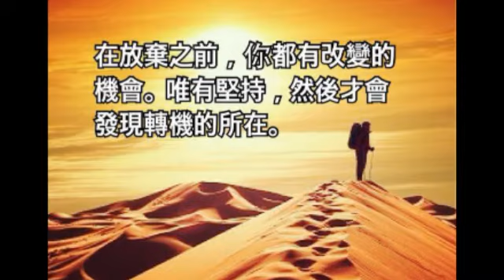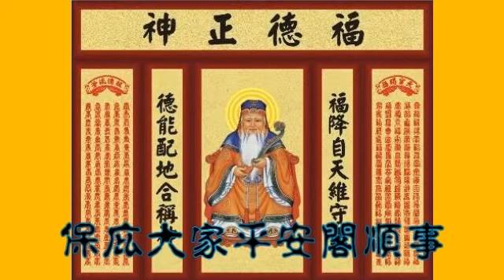【囍結善緣2017年08月12日】